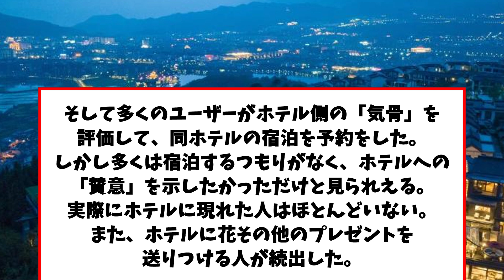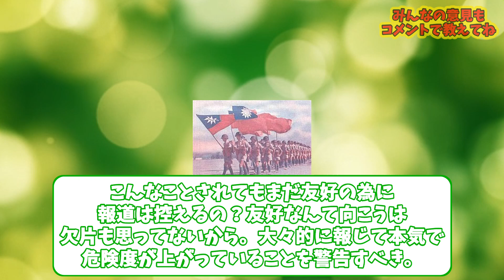絶賛の花のプレゼント多すぎてロビーが埋まり営業不能に【中国ホテル】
（引用）
5chスレ：【出て行いけ】日本人を拒絶したホテル、絶賛の花のプレゼント多すぎてロビーが埋まり営業不能に [11/10] [ばーど★]